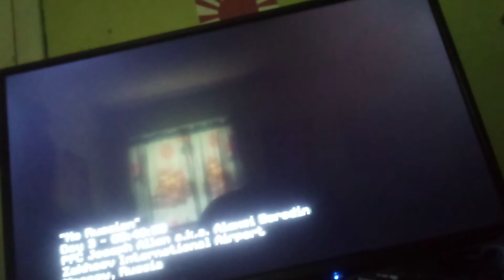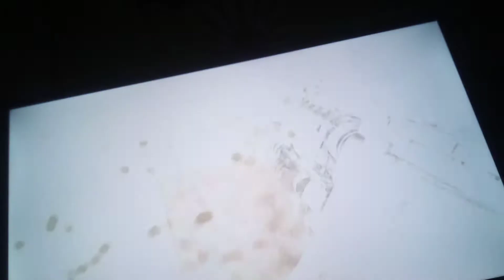I react to no Russian on call of duty modern warfare 2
Remember, no Russian